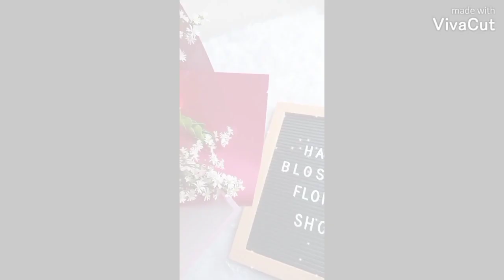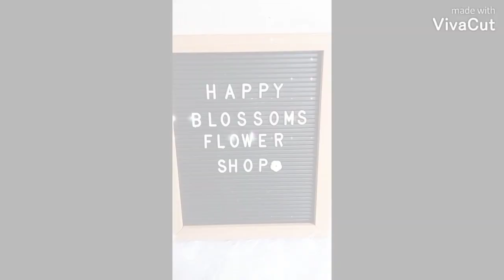Beautiful Flower Arrangements